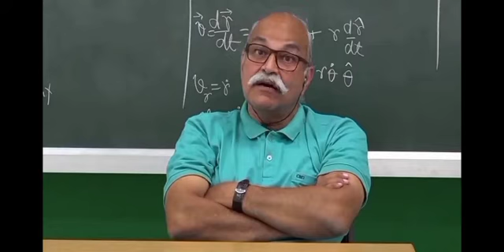Biggest Motivation For jee/neet students by HC Verma Sir/Alakh Sir | A must watch for jee Students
This is a fanclub of physicswallah alakh pandey..

LAKSHYA Batch(2020-21)

Registration Open!

2)Live Classes and recorded Video Lectures (New, different from those on YouTube)

3)PDF Notes of each class.

4)DPP: Daily Practice Problems with each class having 10 questions based on the class of JEE Mains/NEET level.

5)Syllabus Completion by end of January, 2021 with topicwise discussion of Last 10 Years Problems in Boards, JEE Mains/NEET within Lecture.

6)The Complete Course (Video Lectures, PDF Notes, any other Study Material) will be accessible to all the students untill JEE Mains & NEET 2021 (nearly May 2021)

7)In case you missed a live class, you can see its recording.

8)You can view the videos  any number of times.

9)Each chapter will be discussed in detail with all concepts and numericals.

10)Chapterwise Approach towards JEE Mains/ NEET & Board Exams.